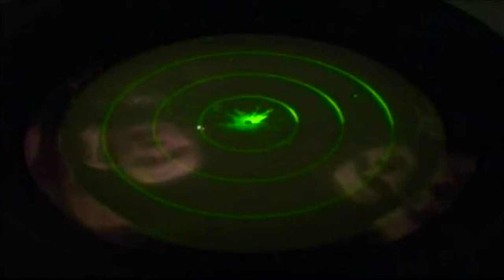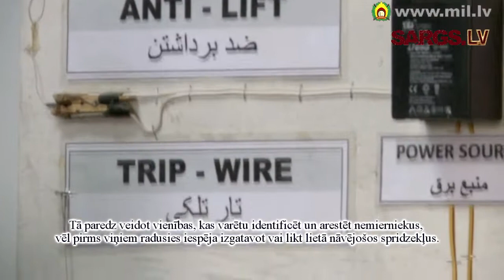NATO TV sižets: Īri palīdz afgāņiem mazināt improvizēto spridzināšanas ierīču draudus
Nemiernieku uzstādītās improvizētās spridzināšanas ierīces katru gadu nogalina un smagi ievaino policistus, drošības spēku pārstāvjus un civiliedzīvotājus visā Afganistānā.

Šis nelielais kontingents ir ieradies no Īrijas, atvedot līdzi pieredzi, kas iegūta, veicot pretterorisma operācijas savā dzimtenē, lai palīdzētu afgāņiem padarīt savu valsti drošāku.

Lai novērstu spridzināšanas draudus, nepietiek tikai ar spridzekļu neitralizēšanu -- sauktu arī par nesprāgušās munīcijas neitralizēšanu. Pulkvežleitnants Hjūzs strādā kopā ar afgāņiem un ārvalstu karavīriem, lai izstrādātu stratēģiju cīņai pret improvizētajām spridzināšanas ierīcēm. Tā paredz veidot vienības, kas varētu identificēt un arestēt nemierniekus, vēl pirms viņiem radusies iespēja izgatavot vai likt lietā nāvējošos spridzekļus.